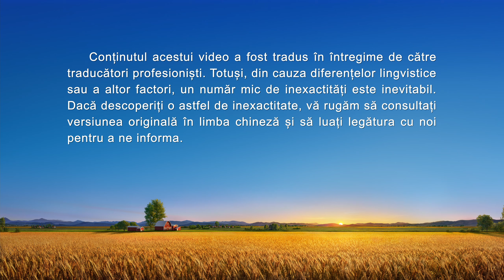Video de mărturie creștină „Căința unui medic”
Personajul principal este medic într-un mic sat. Când începe să practice medicina, respectă principiul bunăvoinţei și al profesionalismului și își exersează practica cu loialitate. Totuși, descoperă mai târziu obiceiul colegilor ei de a-și trata excesiv pacienţii pentru a le vinde mai multe medicamente scumpe, ceea ce îi ajută să câștige mult mai mulţi bani decât ea. Ademenită de perspectiva de a câștiga mai mult, începe să folosească această metodă pentru a-și înșela pacienţii și, treptat, începe să-și piardă conștiinţa. După ce acceptă lucrarea lui Dumnezeu Atotputernic din zilele de pe urmă și trece prin judecata și mustrarea cuvintelor lui Dumnezeu, ajunge să înţeleagă că lui Dumnezeu îi plac oamenii cinstiţi și că-i dispreţuiește pe cei vicleni. Începe să vadă clar natura și consecinţele minciunii, ale înșelătoriei și ale practicării vicleniei și e plină de remușcări. Decide să practice cinstit, în conformitate cu cuvintele lui Dumnezeu. În cele din urmă, reușește să câștige aprecierea și încrederea pacienţilor săi, iar sufletul ei își găsește în sfârșit liniștea.